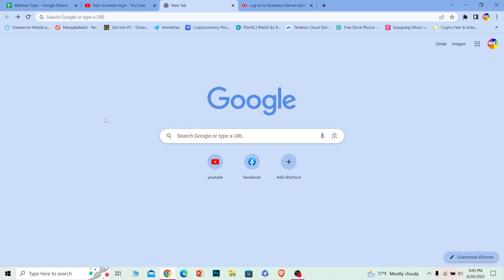HSBC Business Login: How to Sign in to HSBC Business Internet Banking (2023)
Confused about HSBC Business Login? This video explains the exact steps on how to login hsbc business online banking. Make sure you watch the video till the end to learn it in much detail.